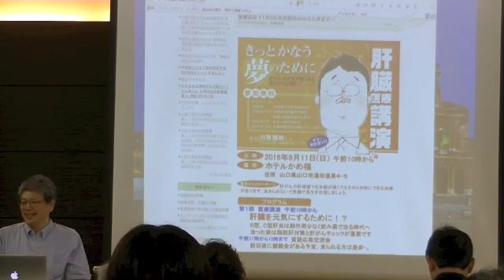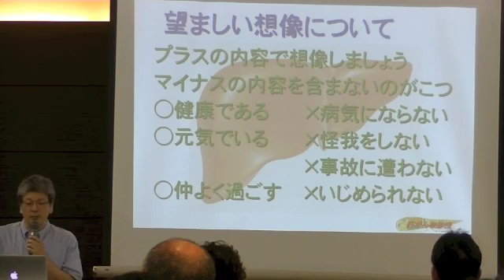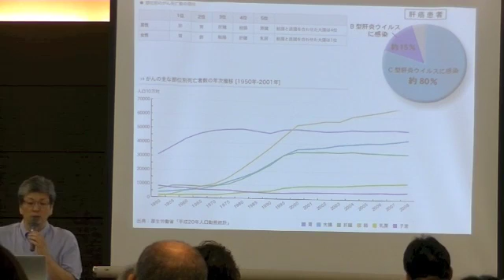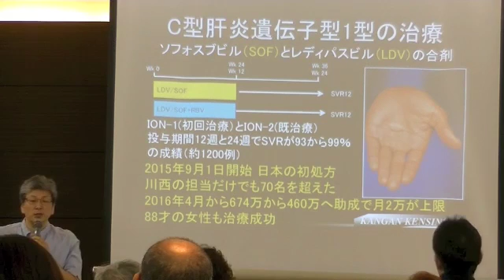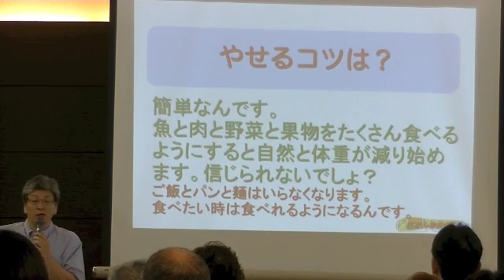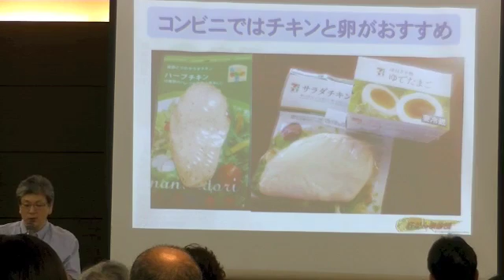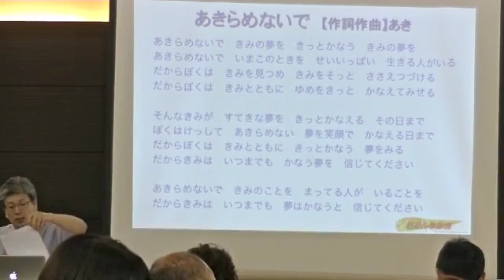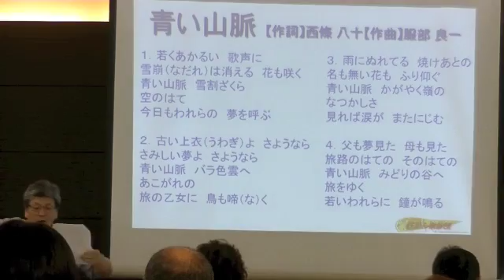160911山口元気で長生き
神戸での学会を終え（早引きだけど）土曜日山口湯田温泉入り、準備期間短くて弁護士さんたち大慌てだったみたいだけど笑顔で向かい入れてくれました。交流会ではカープの優勝もテレビ画面で見ることができ、カープファンに囲まれてとても感動でした。うん？懇親会は試合観戦かって弁護士さん同士で突っ込んでいましたが、貴重な体験ができて良かったです。山口では初めてお会いする原告さんたちも沢山居て、医療講演を聞けて、歌の集いも初めてでこんなに聞けちゃって、喜んでくれていたかちょっと不安ですが。新曲も含めたくさんろうできて嬉しかったです。
講演会では、気持ちの持ち方、ウイルス性肝炎や肝硬変が治る時代になってきていること、肝臓を元気にしていくために食事がとても重要であることを伝えてきました。今度は冬のふくの時期に是非お会いしたいですねえ。
元気の出る肝臓医療講演会＆歌の集いにしちゃった in 山口 25名参加大成功日時　2016年9月11日日　午前10時から　10日夜は湯田温泉で懇親会10名参加　講演会歌の集い25名参加
場所　ホテルかめ福
住所　山口県山口市湯田温泉４−５
肝臓医療講演　10時から11時　そのあと交流会50時間　歌の集い40分でした。久しぶりに歌いまくりました。
肝臓を元気にするために！？
B型・C型ウイルス性肝炎は副作用少なく内服で治る時代へ
治った後は脂肪肝対策と肝がんチェックが重要です
演者　肝がん検診団団長　札幌緑愛病院　肝臓センター所長　川西　輝明

問い合わせ先　全国B型肝炎訴訟・広島弁護団事務局　電話広島082－223－6589
主催全国B型肝炎訴訟、広島弁護団